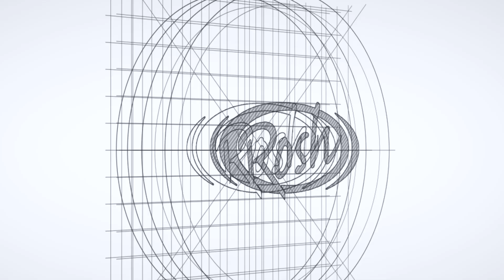321 Rule For Digital Photographers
What is the best way to back up digital files? Digital asset management is an important part of your photography business work flow.

This Channel is about the photography business, photography marketing and the pricing of photography. My mission to help you grow your photography business and improve the photography industry. I encourage you to share your photography business insight in the comments.